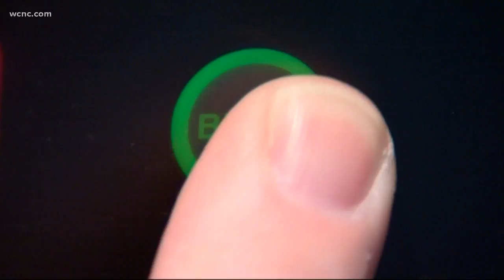Dangers of kids, teens drinking coffee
For many adults, coffee is a regular part of the day. But more teens are incorporating it into their regular routines too.